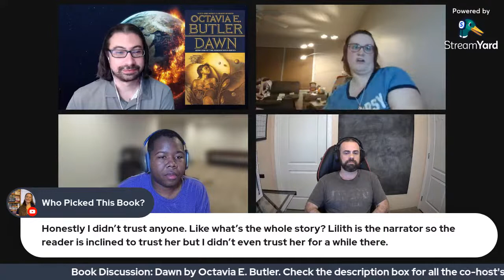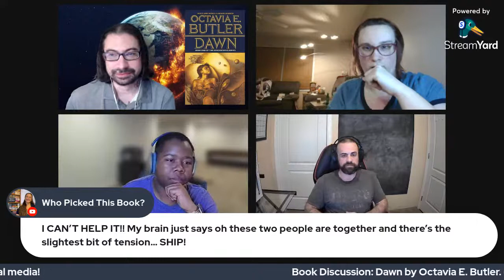A.R.R. Live: Book Discussion - Dawn by Octavia E. Butler